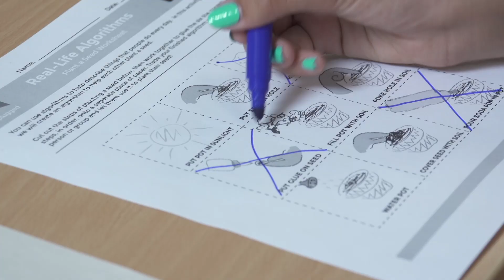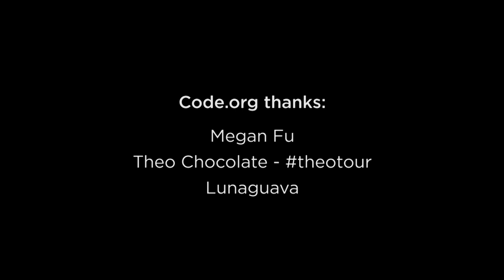Unplugged - Real-Life Algorithms: Planting a Seed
Big thank you to Theo Chocolate for showing us the chocolate algorithm.